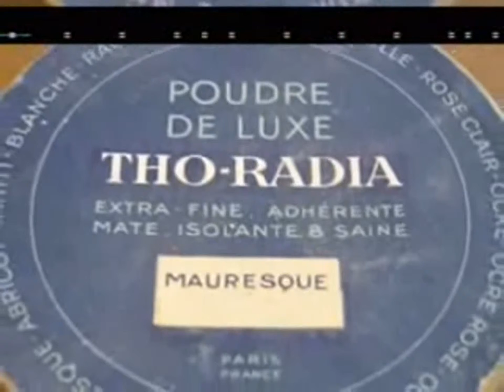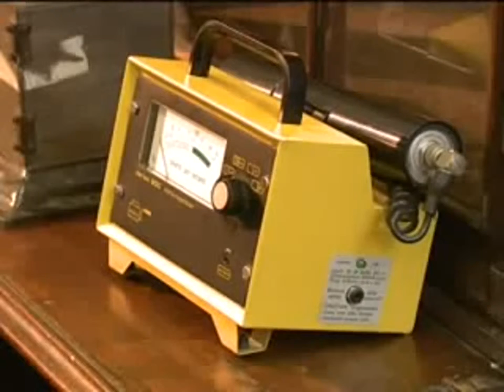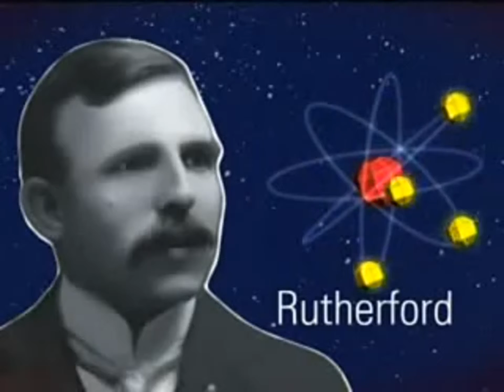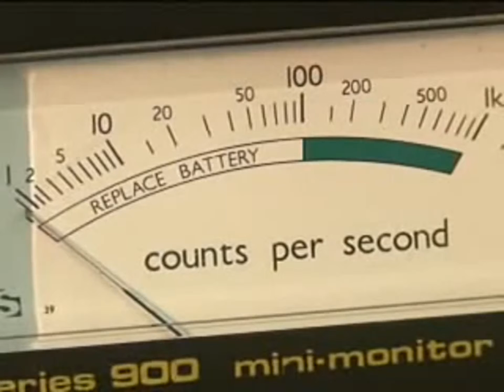Mundos Invisíveis 7